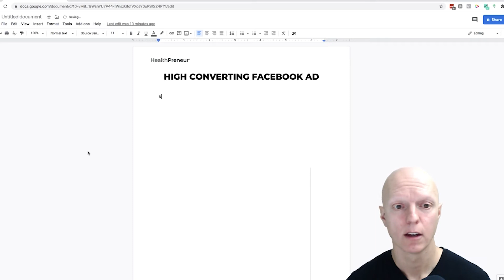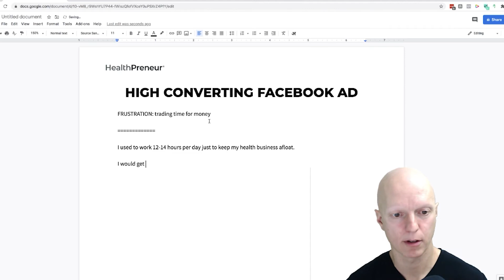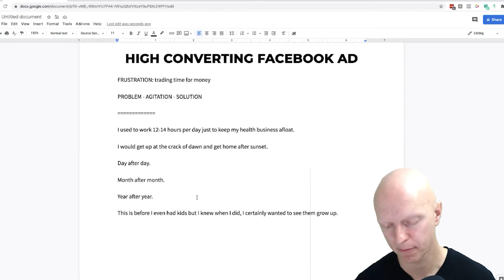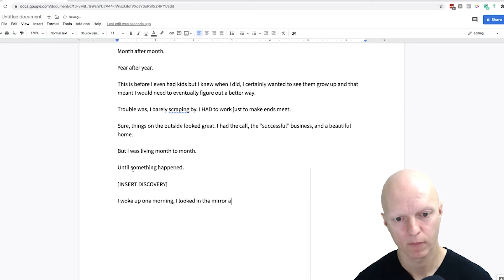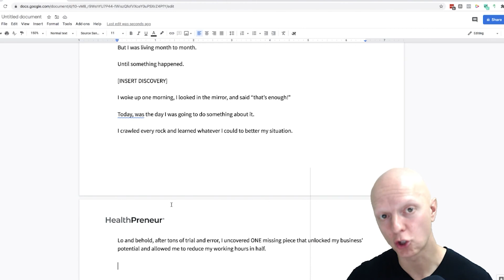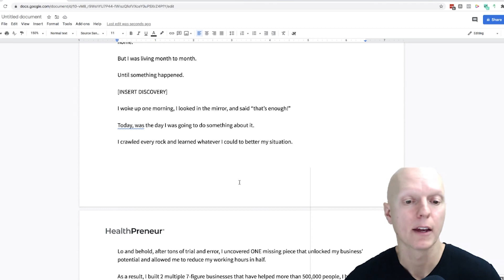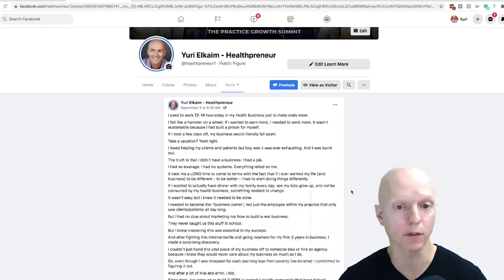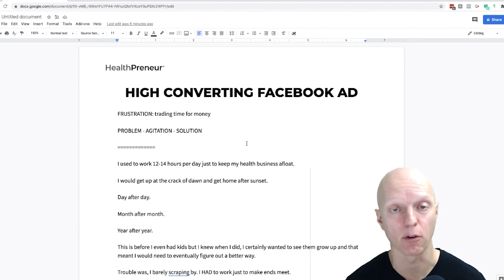Native Advertising On Social Media (Watch Me Write A High-Converting Facebook Ad)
★☆★ Register for our FREE TRAINING: The Perfect Client Pipeline ★☆★

While Facebook ads can be very effective if you know what you're doing, they are very ineffective and terribly expensive if you don't really know how to write a Facebook ad.

In this video I'm going to walk you through how to write great Facebook copy, and how to approach it from a creative perspective.

The most important aspect of your Facebook ad is your messaging, which is what I'm going to walk you through in this video. I want to help you avoid the biggest mistakes when writing your ads.

It all starts with your emotional inventory, which are your prospects’ frustrations; their wants, desires or aspirations; and their fears or worries.

The first part of learning how to write a Facebook ad that converts is to identify a single target market. You also need to be aware of Facebook policies when it comes to running ads and what words you cannot use.

Social media is not about selling stuff. It's about sharing common or shared experiences. Stories are very powerful, and you want to relay your prospect's frustration regarding what they are currently dealing with through your own story.

Through the story in your Facebook copy, you are identifying the problem, agitating the problem, and then providing the solution.

This is the key to learning how to write a Facebook ad that converts. Share your struggle so that people see themselves in your Facebook copy.

Once people see that change is possible, they’ll be much more likely to trust you and ultimately pay for the value you can provide them.

★☆★ ABOUT HEALTHPRENEUR® ★☆★

Whether you want to predictably attract more patients, grow your health practice without
everything relying on you, or take your expertise online, we can likely help.
As long as you own your own practice, are great at what you do, and you’re willing to take ownership of the marketing and business skills required to grow your practice, we can help you accomplish big things.